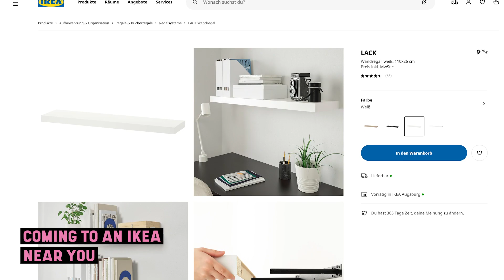COPENHAGEN MERMAIDS | The Kite Games 2020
Meet Copenhagen Mermaids. We're a team of girls that got together to inspire each other to progress through kitesurfing.

This is our humble entry for The Kite Games 2020. Executed mostly during no wind days 😂